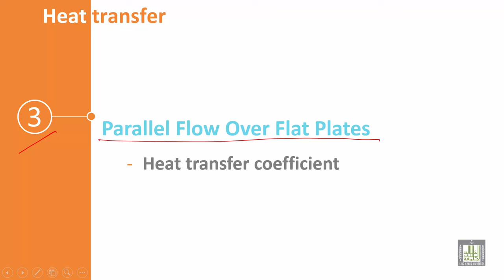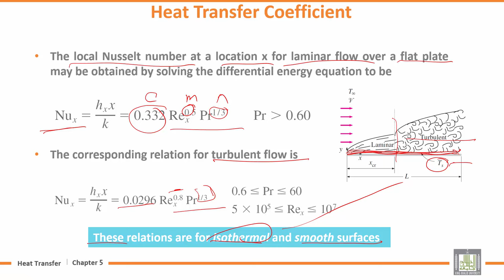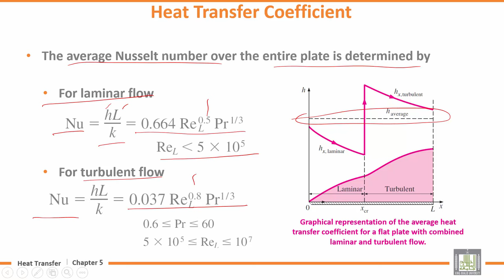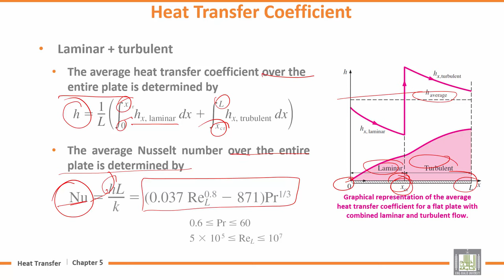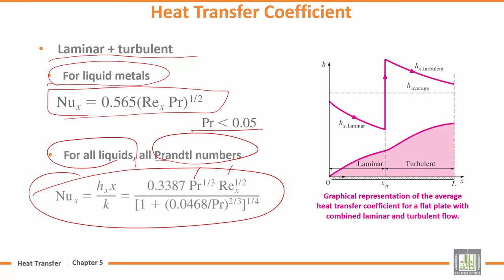Heat Transfer | U5-L3 | Parallel Flow Over Flat Plates - 2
المقررات المفتوحة
Chapter 5 : External Forced Convection
Lecture 3 : Parallel Flow Over Flat Plates - 2
Heat transfer coefficient